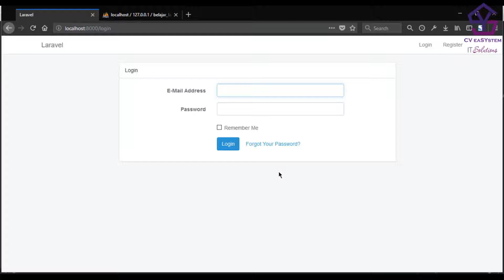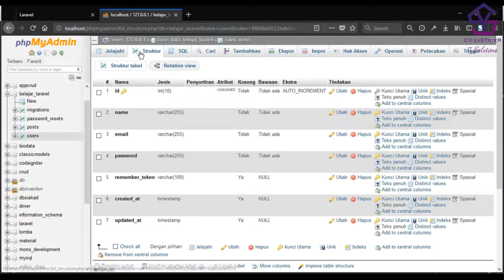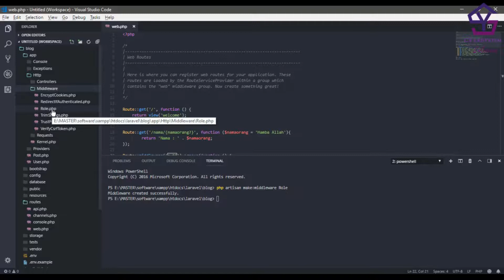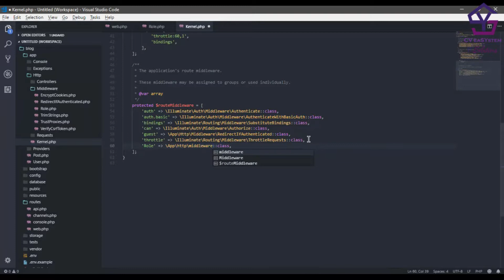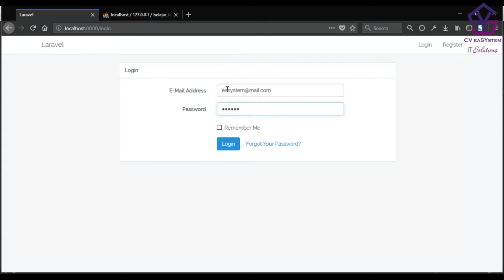Otentikasi Laravel Dengan Middelware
Otentikasi Laravel Dengan Middelware | Laravel Middelware Adalah Tutorial Berseri laravel gratis dari cv easystem

1. Gratis

2. Selalu Update

3. Membantu kami dalam membangun kanal / chanel

4. Semakin banyak langganan = Semakin banyak tutorial

5. Yuk langganan kanal kami

Link Kami